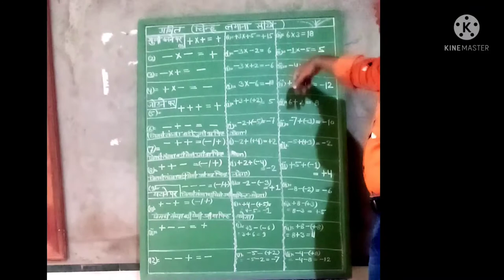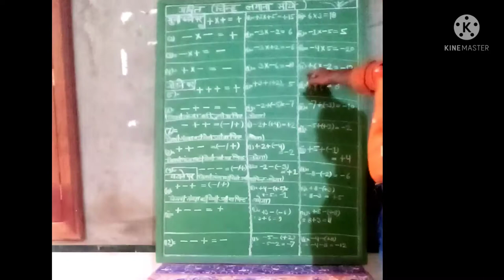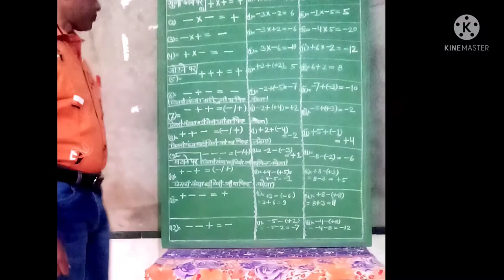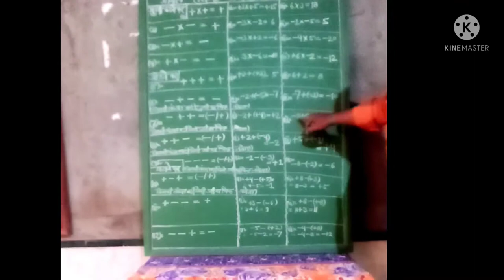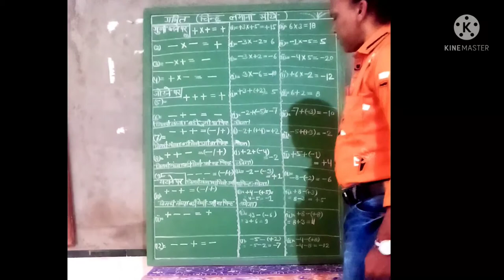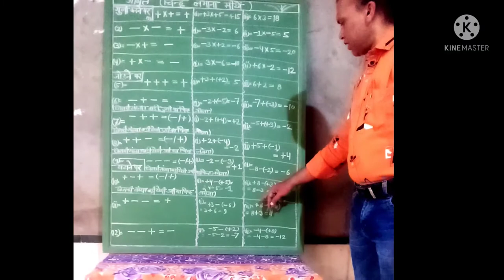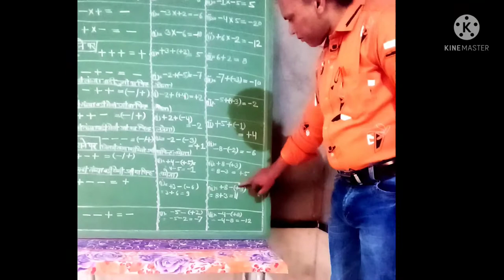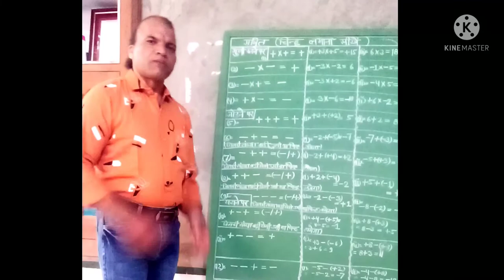चिन्ह लगाना सीखें